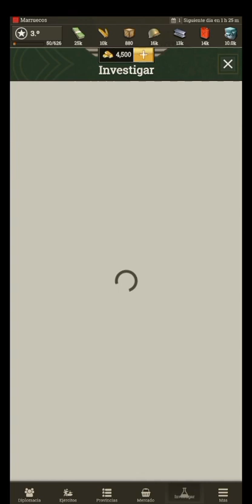call of war 2 como se juega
hola amigos hoy les comparto un nuevo video de éste juego que se llama call of war 2